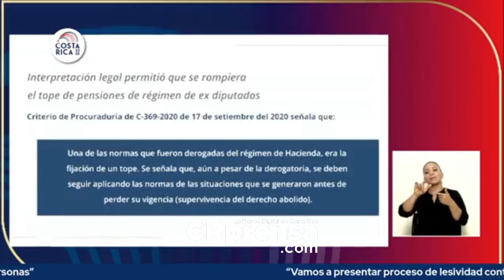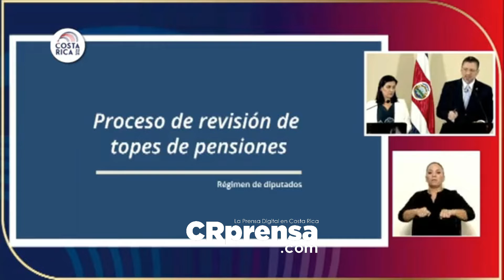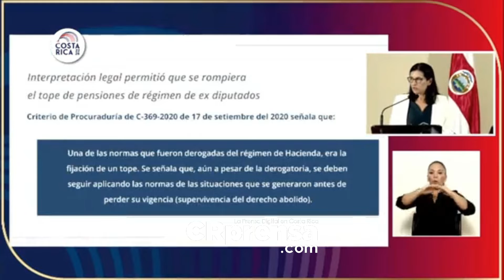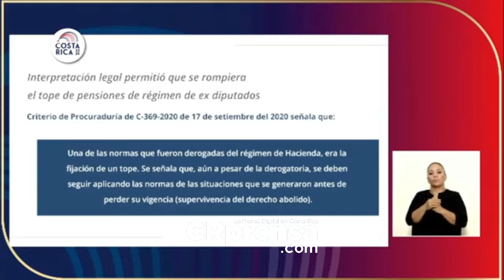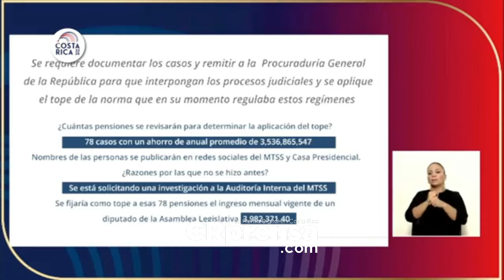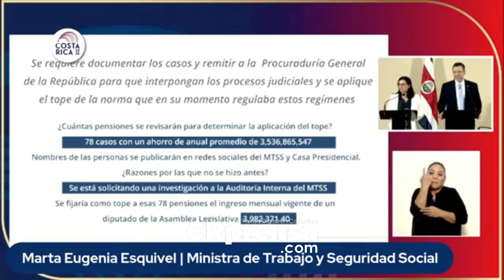Pensiones de lujo llevan 30 años y significará un ahorro de 3500 millones